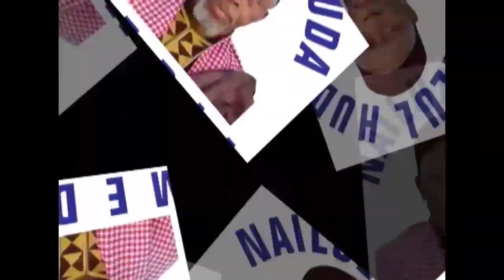Prayers For The Upcoming Mawlid Al Nabi Gamou @ Madinatul Anwarr 2019 EP01